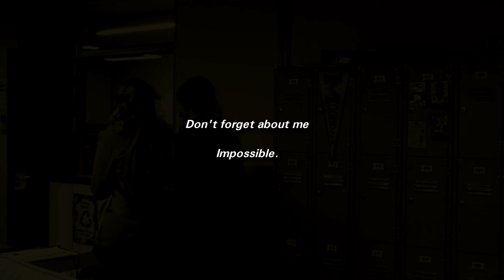Maeve & Aimee || army [S3]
I love their friendship.

info:

program: svp14
song: army by Ellie Goulding cover
coloring: circles by Alessa Belikov